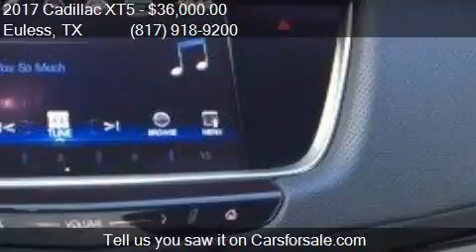2017 Cadillac XT5 Luxury 4dr SUV for sale in Euless, TX 7604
This 2017 Cadillac XT5 Luxury 4dr SUV is for sale in Euless, TX 76040 at Allen Samuels Direct.

Engine: 3.6L V6
Transmission: Automatic 8-Speed
Color: Crystal White Tricoat
Mileage: 10790
Contact Allen Samuels Direct 1661 Airport Freeway Euless, TX 76040 to test drive this 2017 Cadillac XT5 Luxury 4dr SUV today.